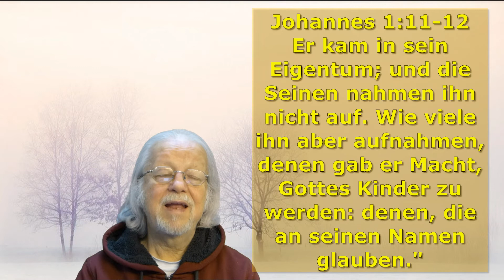LL29.12.2020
Maleachi 3,20
Euch, die ihr meinen Namen fürchtet, soll aufgehen die Sonne der Gerechtigkeit und Heil unter ihren Flügeln.

 Johannes 1,11-12
Er kam in sein Eigentum; und die Seinen nahmen ihn nicht auf. Wie viele ihn aber aufnahmen, denen gab er Macht, Gottes Kinder zu werden: denen, die an seinen Namen glauben."